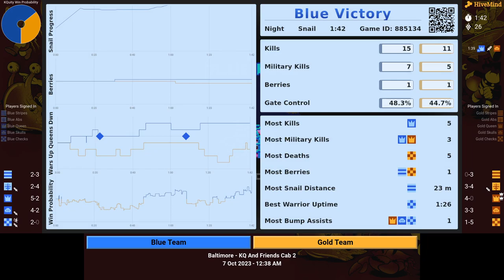KQAF 2023: Friday Night Draft - Cab 2